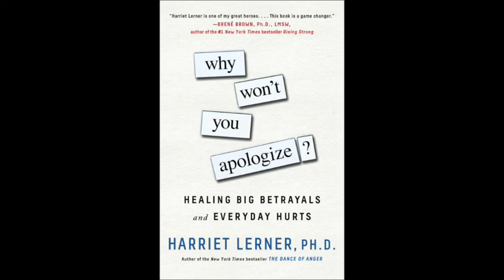Author: Harriet Lerner talks about her new book & more....on SLS #119 Part 1 Harriet Lerner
"Why Won't You Apologize?" Harriet Lerner

Hear about this important book and much more. ! h